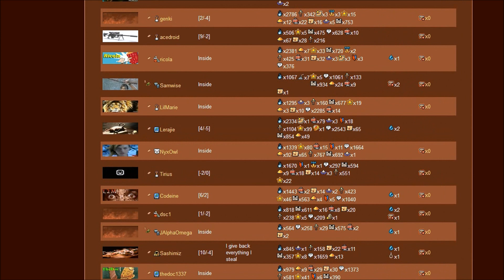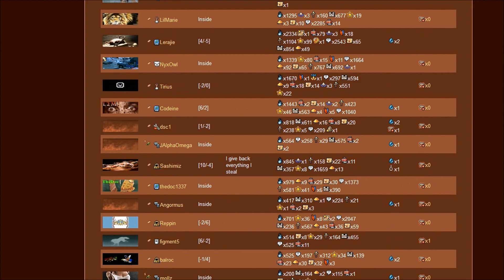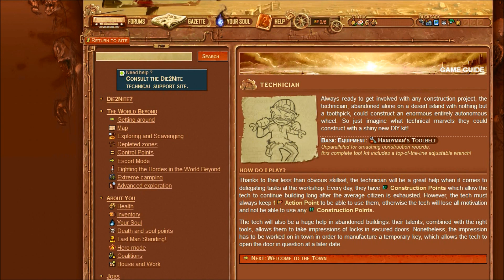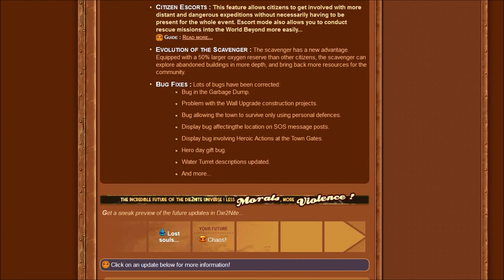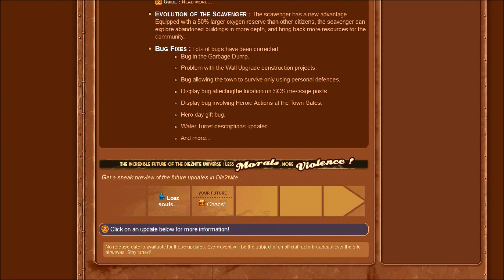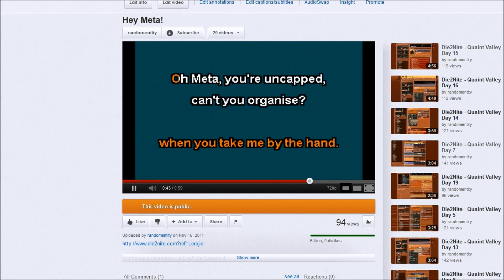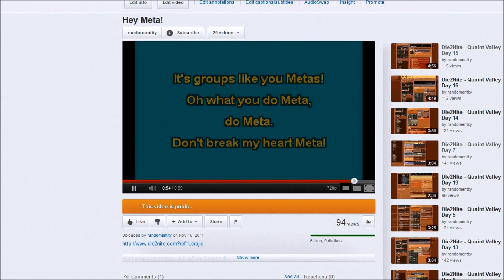Die2Nite - Estate of Earthquakes Day 1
Estate of Earthquakes Day 1.